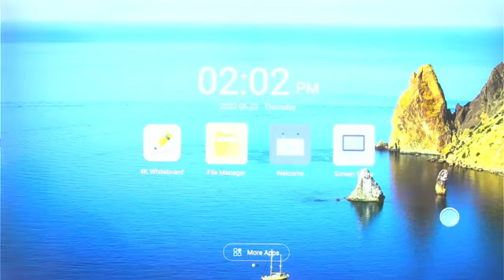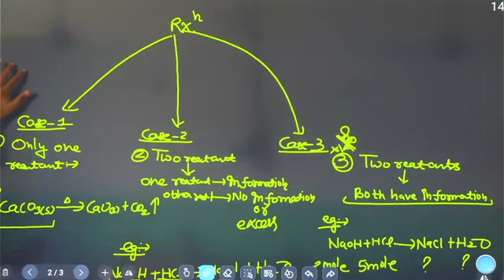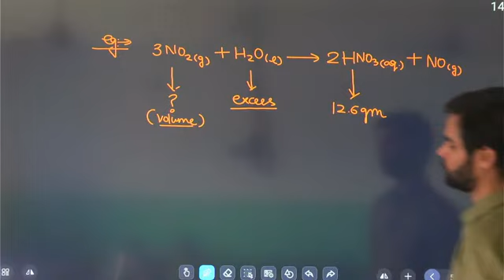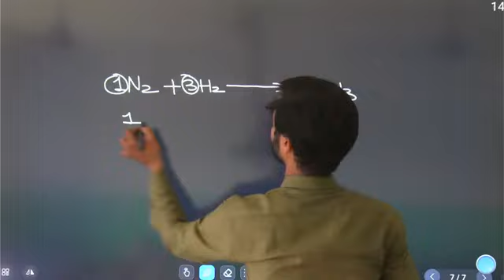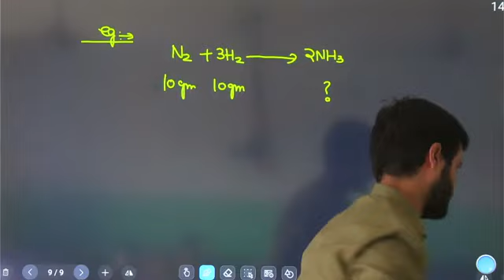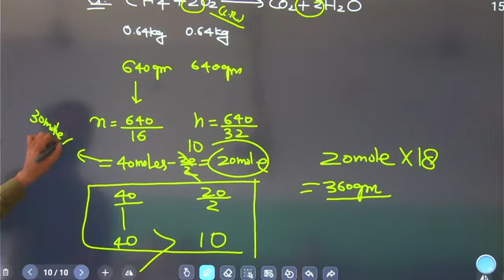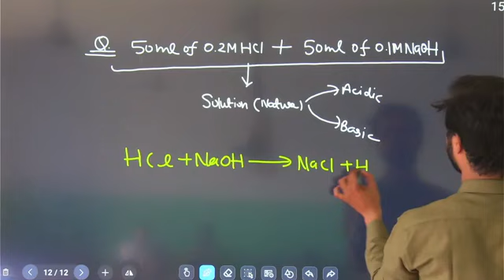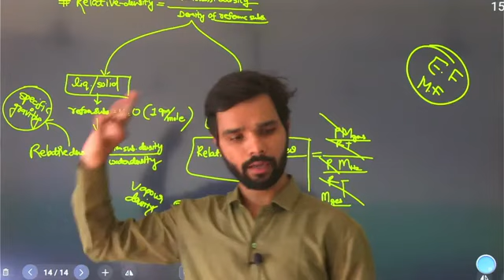SOME BASICS CONCEPTS OF CHEMISTRY Lec-6